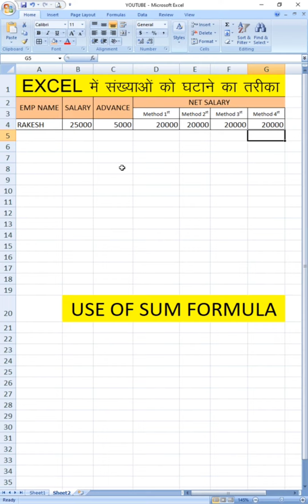एक्सेल में संख्या कैसे घटाएं। एक्सेल में SUM फॉर्मूला का प्रयोग करना।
how to subtract numbers in excel. Using the SUM Formula in Excel.

Excel subtract formula Shortcut
Excel subtraction formula for column
Adding and subtracting in Excel in one formula
Subtract multiple cells in Excel
Subtract columns in Excel
Excel formula to subtract from previous cell
What is formula for subtract in Excel?
What are the 7 basic Excel formulas?
What are 3 Excel formulas?
How do you subtract 3 cells in Excel?